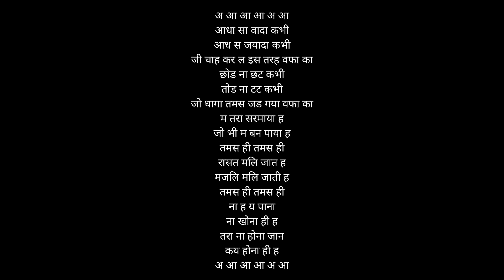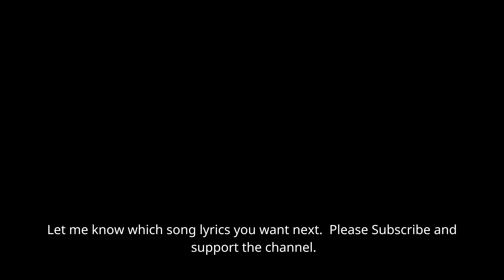Tum Se Hi Song by Mohit Chauhan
अ आ आ आ अ आ
ना है ये पाना
ना खोना ही है
तेरा ना होना जाने
क्यूँ होना ही है
तुमसे ही दिन होता है
सुरमई शाम आती
तुमसे ही तुमसे ही
हर घड़ी साँस आती है
ज़िंदगी कहलाती है
आँखों में आँखें तेरी
बाहों में बाहें तेरी
मेरा ना मुझमें कुछ रहा हुआ क्या
बातों में बातें तेरी
रातें सौगातें तेरी
क्यूँ तेरा सब ये हो गया हुआ क्या
मैं कहीं भी जाता हूँ
तुमसे ही मिल जाता हूँ
शोर में खामोशी है
थोड़ी सी बेहोशी है
आधा सा वादा कभी
आधे से ज्यादा कभी
जी चाहे कर लूं इस तरह वफ़ा का
छोड़े ना छूटे कभी
तोड़े ना टूटे कभी
जो धागा तुमसे जुड़ गया वफ़ा का
मैं तेरा सरमाया हूँ
जो भी मैं बन पाया हूँ
रास्ते मिल जाते है
मंज़िले मिल जाती है